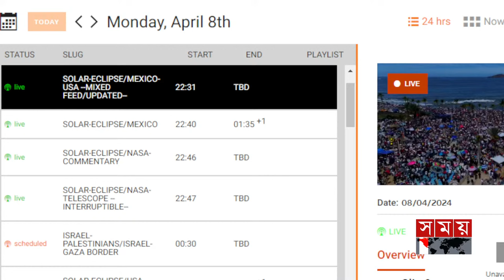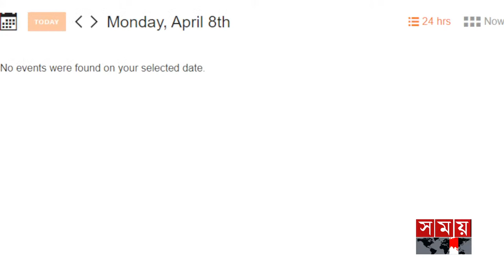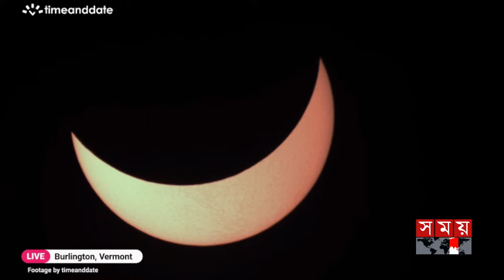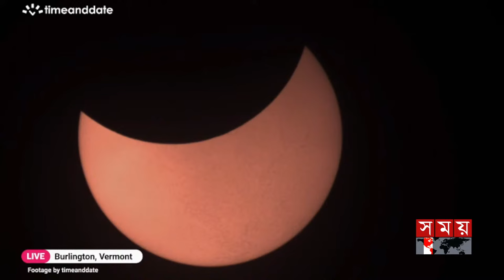LIVE: বিরল পূর্ণগ্রাস সূর্যগ্রহণ | Day - Night | Solar Eclipse 2024 | Somoy TV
Somoy TV: t.ly/Se1z
Somoy TV Bulletin: t.ly/iqIq
Somoy Entertainment: t.ly/3dWC
Somoy Sports: t.ly/iASp
SOMOY TV ISLAMIC: t.ly/zU6a

Somoynews.tv: t.ly/Y7ab
খেলার সময়: t.ly/xJ5H
সময়ের গল্প: t.ly/EW3M
এ সময়ের বাণিজ্য : t.ly/m3ir

Groups:
Somoy TV (Official)✅: t.ly/ajiO
Somoy Entertainment✅: t.ly/8CLh
Somoy Business✅: t.ly/4xaJ